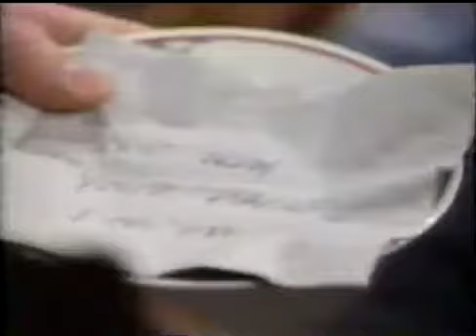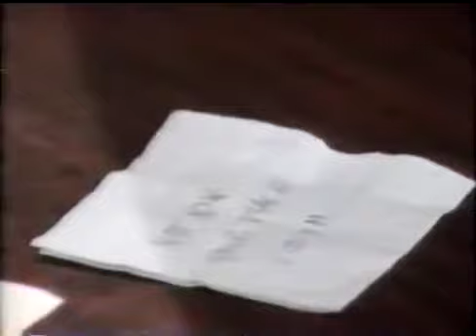Guiding Light November 9th, 1990